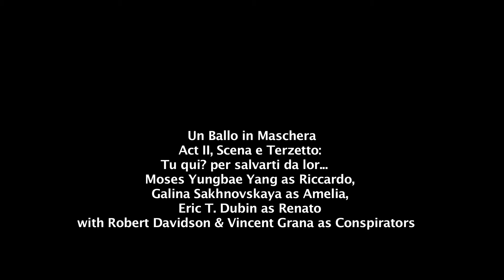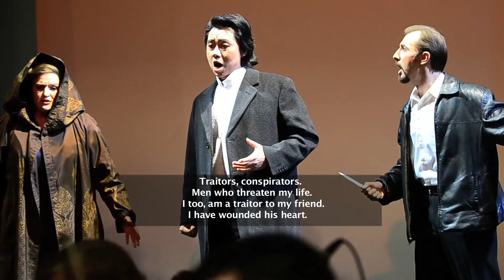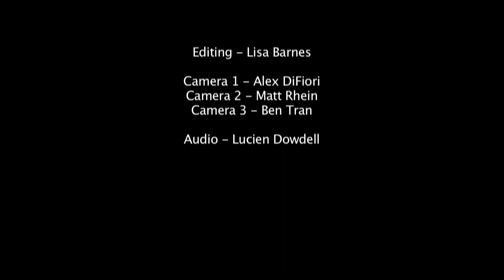Scena e Terzetto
Act II: Scena e Terzetto
Moses Yungbae Yang as Riccardo, Galina Sakhnovskaya as Amelia, Eric T. Dubin as Renato

Renato pleads with Riccardo to leave before the conspirators converge to assassinate him.   Unaware that the caped lady is his own wife, Renato agrees to escort her to the edge of town without speaking to her, and to insure that she arrives safely.